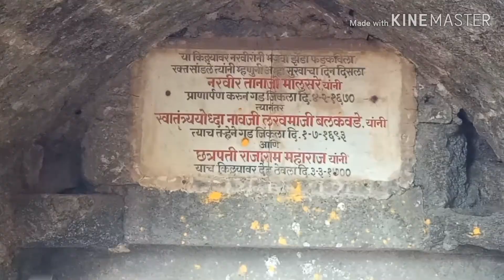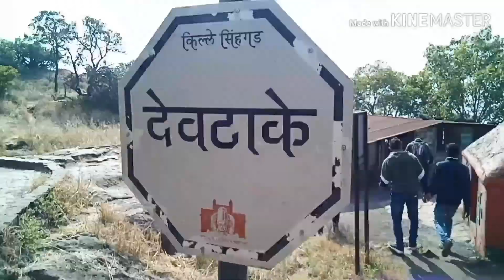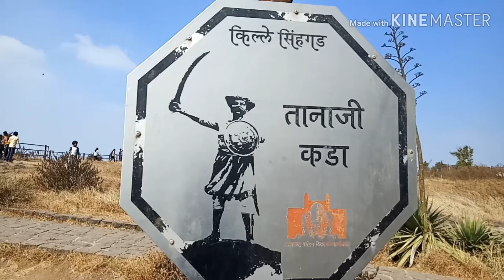सिंहगड दर्शन पुणे| किल्ले कोंडाणा| kille sinhgad|pune best place| tanaji maharaja historical place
पुण्याच्या नैर्ऋत्येला साधारण २५ कि.मी अंतरावर असणारा हा किल्ला समुद्रसपाटीपासून सुमारे ४४०० फूट उंच आहे. सह्याद्रीच्या पूर्व शाखेवर पसरलेल्या भुलेश्वराच्या रांगेवर हा गड आहे. दोन पायऱ्यासारखा दिसणारा खंदकाचा भाग आणि दूरदर्शनचा उभारलेला मनोरा यामुळे पुण्यातून कुठूनही तो लक्ष वेधतो.. पुरंदर, राजगड, तोरणा, लोहगड, विसापूर, तुंग असा प्रचंड मुलुख या गडावरून दिसतोsinhgadfort pune maharstaindia किल्ले सिंहगड#fort# तानाजी मालुसरे